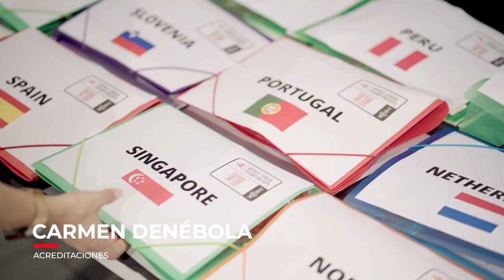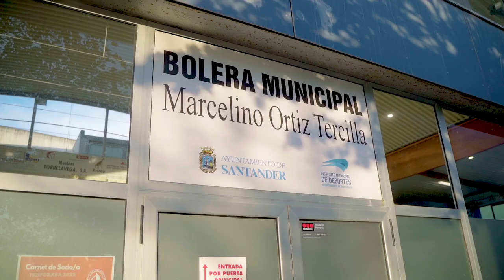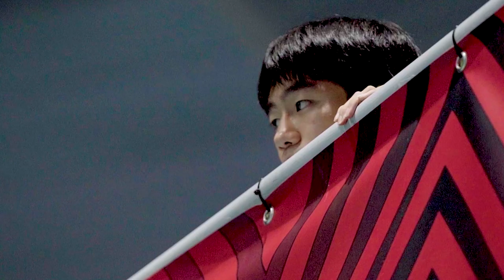SANTANDER 2022 | Detrás de las cámaras en un gran evento de dimensión mundial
El bádminton español se ha consolidado como uno de los principales organizadores de grandes eventos internacionales. Es el resultado de años de compromiso, trabajo y evolución siendo la sede de campeonatos europeos y mundiales de todos los niveles. Una férrea apuesta de las diferentes instituciones y comités organizadores que han dado la oportunidad de convertir a nuestro país en protagonista de este deporte.

Solo en 2022 España ha acogido tres eventos internacionales de máximo nivel, como el Campeonato de Europa Absoluto de Madrid 2022, el triplete de eventos internacionales celebrado en Ibiza y los Campeonatos del Mundo Junior de Santander 2022.

Esta última cita, compuesta por la competición por equipos y la individual, ha servido para reflejar en este documental cómo se lleva a cabo la organización de un evento de máxima exigencia, tanto en lo deportivo como en lo mediático, ya que es un evento que sólamente a través de los streamings ha llegado a más de cinco millones de personas.

En el reportaje se repasan las claves de un gran evento, la distribución por áreas de las distintas responsabilidades y tareas, y también se descifran los engranajes que hacen que todo funcione, gracias a la implicación de instituciones como el Ayuntamiento de Santander, el Gobierno de Cantabria, a través de su dirección general de deportes y de turismo, o el Consejo Superior de Deportes, y con la estrecha colaboración de la Federación Española de Bádminton y la Federación Cántabra. Los patrocinadores son otros actores imprescindibles en este tipo de eventos, ya que sus aportaciones en distintos formatos también son vitales tanto a nivel interno como externo.

El futuro promete emociones fuertes para el bádminton español y no solo por los resultados deportivos. La Thomas & Uber Cup, los Campeonatos del Mundo por Equipos masculino y femenino es el único evento mundial que aún no se ha organizado en España. Un evento de máximo nivel que tarde, cuando llegue, cerrará el círculo y a buen seguro supondrá un nuevo hito en la historia del bádminton español.